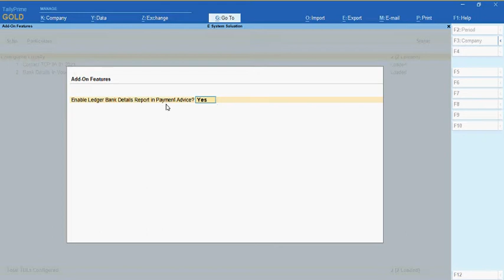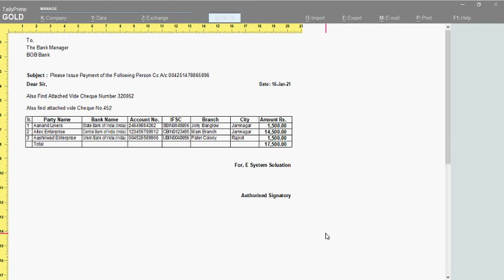Tally Add On : Ledger Bank Details Report in Payment Voucher in Tally Prime Software.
With This Add-on User get facilities to Print Ledger Bank Details Report in
Payment Voucher.User Can Print all Ledger Bank Details Report.